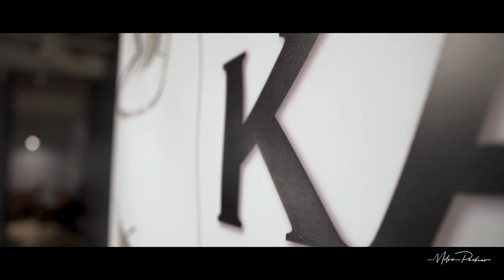Angel Martinez Mambo Shines Class Demo Chicago